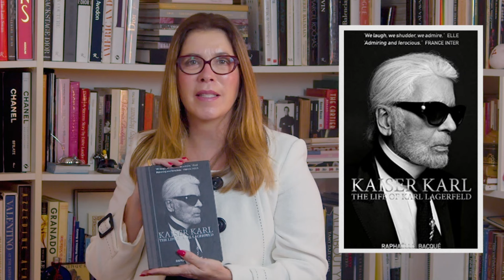BECOMING KARL LAGERFELD: Desvendando o Lado Reservado do Ícone da Moda | DESCOMPLICANDO A MODA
Você conhece os Segredos Ocultos de Karl Lagerfeld? Revelações e bastidores da Nova Série!

Sejam muito bem-vindos ao Descomplicando a Moda! É com muita alegria que hoje, voltamos a postar no canal e logo em primeira mão, vamos falar sobre um assunto que é trend: a vida cheia de segredos de Karl Lagerfeld, um dos mais intrigantes e misteriosos ícones da moda.

A nova série "Becoming Karl", acaba de ser lançada no streaming Disney+ e promete revelar detalhes surpreendentes sobre a vida e a carreira desse gênio criativo.

Comenta aqui: Karl é a figura mais misteriosa da moda?
🔍 Neste vídeo, você vai descobrir:
Quem foi Karl Lagerfeld e como ele revolucionou a moda.
Detalhes exclusivos da série "Becoming Karl".
Os segredos mais profundos e intrigantes que serão revelados na série (e alguns que talvez você não encontre por lá).
Como o estilo e a personalidade de Karl impactaram a indústria da moda.
Se você ama moda e está curioso para saber mais sobre a série que promete ser a sensação do momento, não pode perder este vídeo!